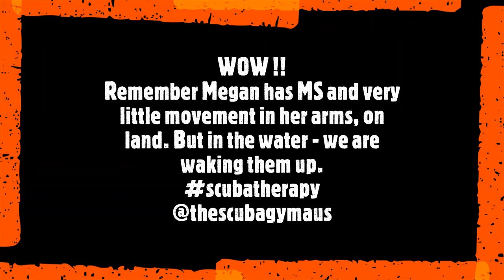Megan's Press-ups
To recap, Megan has MS and for years has not been able to move her arms. Then she found The Scuba Gym, take a look at her progress, from coming consistently and pushing her mind and body, these press-ups are incredible.
Well done Megan.